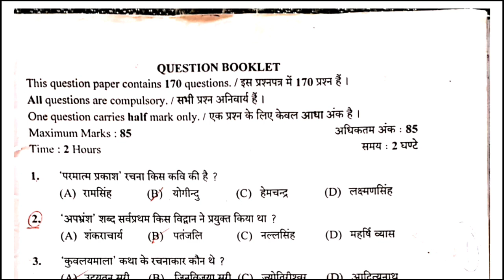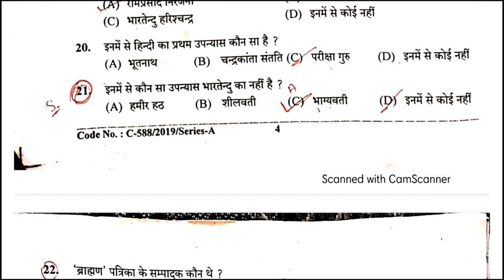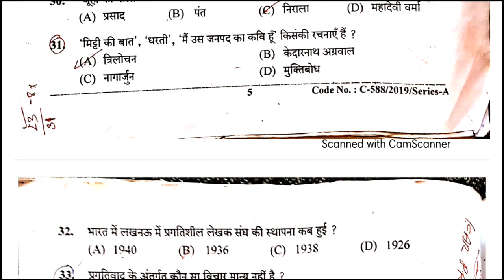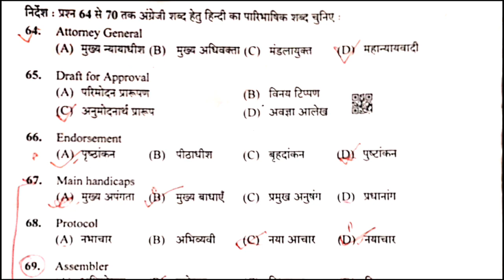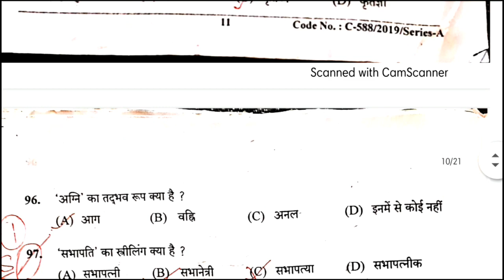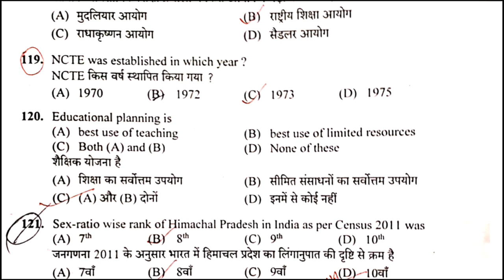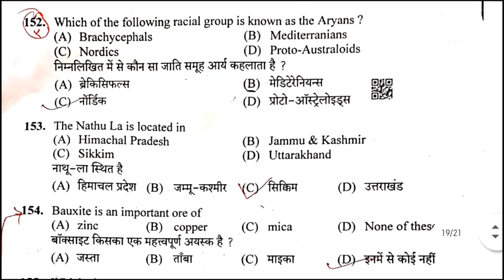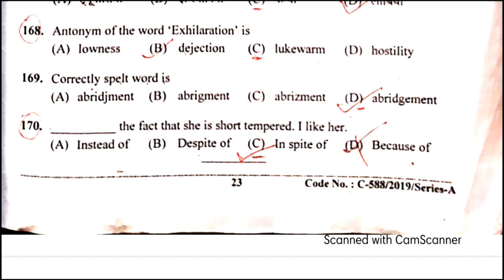L T Commission 2019 Solved paper || Complete Solved Paper of Language Teacher Commission 2019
इस वीडियो में हम 2019 के Language Teacher Commission के exam को discuss करेंगे।
शुक्रिया।